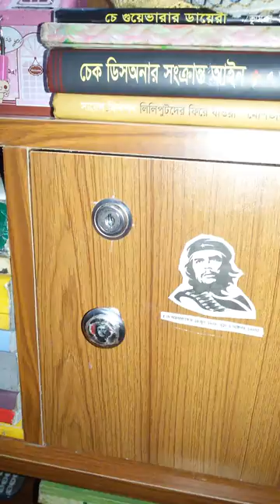DJ magic..তালা খুলা একদম সহজ।।।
কিভাবে তালা খুলা এত সহজ